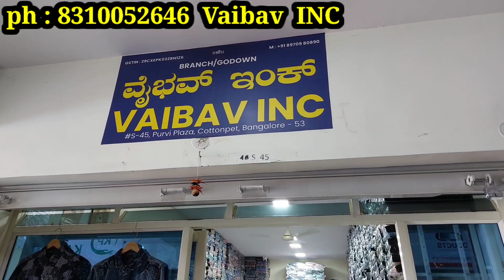chickpet biggest men's readymade authorized distributors| Leading brand of South India | Bangalore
chickpet wholesale readymade men's shirts starting 225rs only | online available

shop Address 👇
vaibav Inc
TF-49, 3rd floor, purvi plaza cottonpet Bangalore 560053
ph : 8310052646